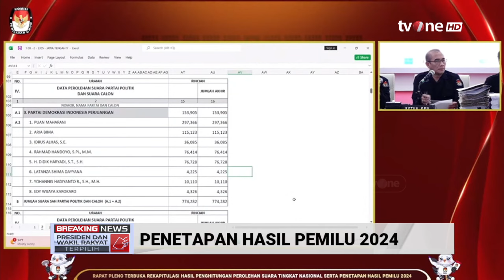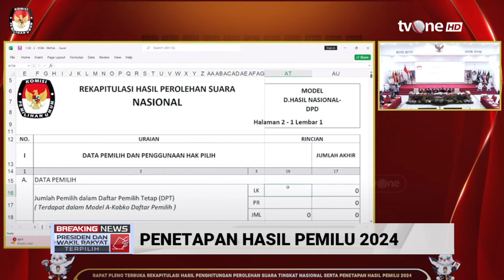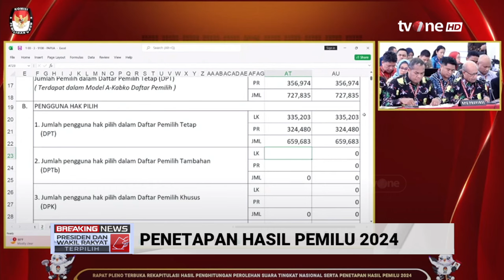Adi Prayitno: Fragmentasi Politik 2024 Relatif Kondusif | tvOne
Jakarta, - Adi Prayitno: Fragmentasi Politik 2024 Relatif Kondusif | tvOne

Komisi Pemilihan Umum (KPU) akan segera melakukan rekapitulasi hasil penghitungan perolehan suara di dua provinsi pada hari terakhir rapat pleno tingkat nasional, Rabu (20/3/2024). Usai rekapitulasi hasil pemilu di dua provinsi itu, KPU akan melakukan penetapan hasil pemilu secara nasional.

Komisioner KPU August Mellaz mengatakan, rapat pleno rekapitulasi hasil pemilu tingkat nasional untuk dua provinsi yang tersisa akan dilakukan pada Rabu sore. Dua provinsi itu adalah Papua Pegunungan dan Papua.

FN01
RTR01